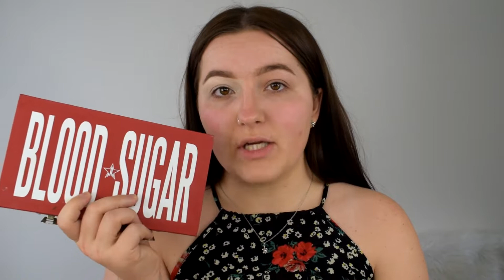Lets do some makeup! TO GO NOWHERE?!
I thought i would have a little play around with some makeup whilst we are stuck in! Enjoy the video x

I shall see you all in my next video!

Charlie
XXX